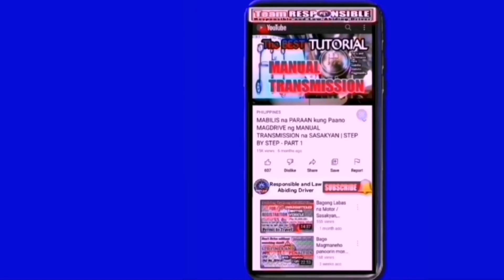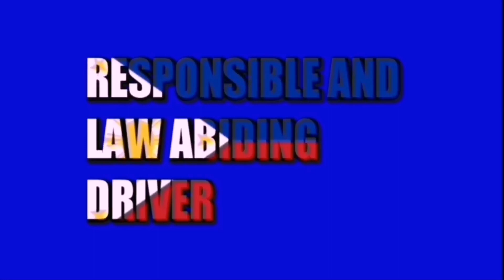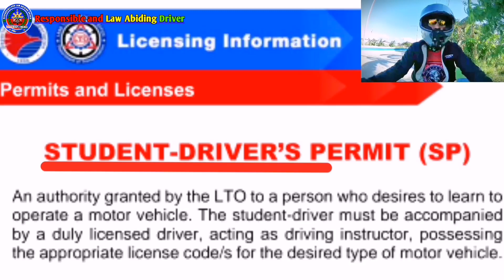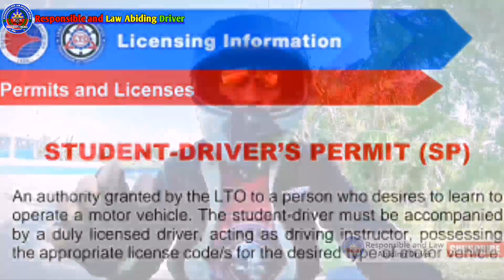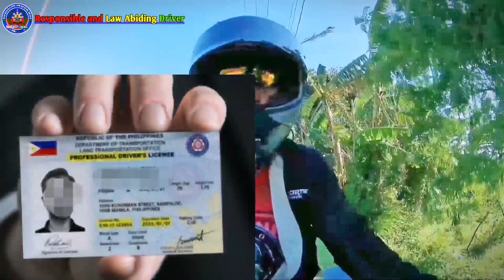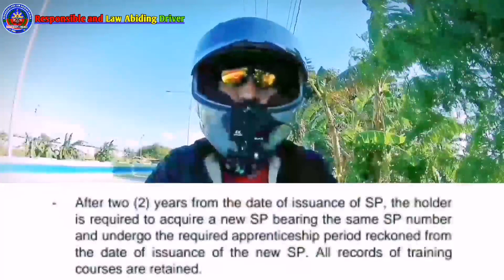LTO Student Permit, Pwede pa bang Gamitin para Mag Apply ng Non-Professional Drivers License?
Para po sa mga may Student Permit na Expired na, pwede pa po ninyong gamitin yan para mag apply ng Non-Professional Drivers License, kung paano at ano ang requirements, panoorin at tapusin niyo ang videong ito.

If you want to learn more and support this YouTube Channel, just SUBSCRIBE and click the bell icon for you to be notified when a new video was uploaded, and if you like my videos don't forget to snap the thumps-up button on the left side. You are free to ask question, suggestion and give feedback in the comment section below for the improvement of this YouTube Channel.

MABILIS na PARAAN kung Paano MAGDRIVE ng MANUAL TRANSMISSION na SASAKYAN | STEP BY STEP - PART 1

GAWIN MOTO PARA TUMIPID SA GAS ANG MOTOR MO | TIPID TIPS PARA TUMAAS ANG Km/L NG MOTOR

Tara Samahan niyo Ako sa Aking Byahe - Paltoc, San Emilio - Gregorio Del Pilar, Ilocos Sur Road

Wag Kang Sasabit, Delikado Yan | Pinababa Ko Yung Batang Nakasabit Sa Jeep Be a

Isipin po natin ang SIGURIDAD ng mga KAPWA nating DRIVER'S

Be A Responsible and Law Abiding Driver.